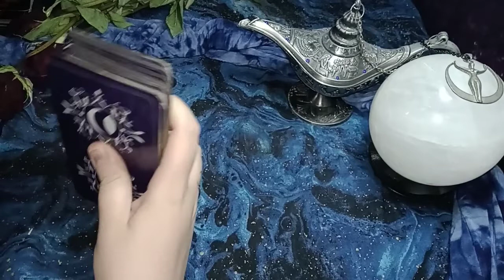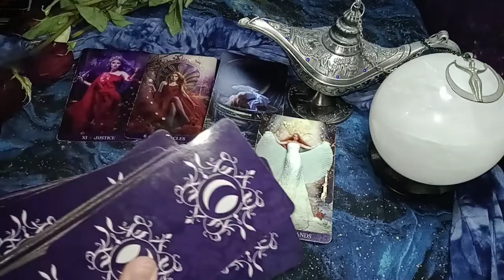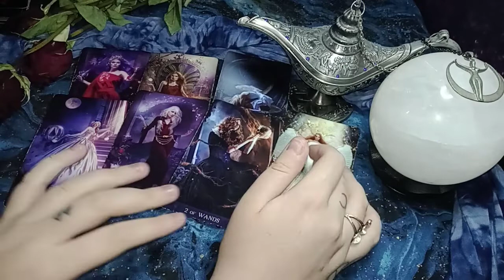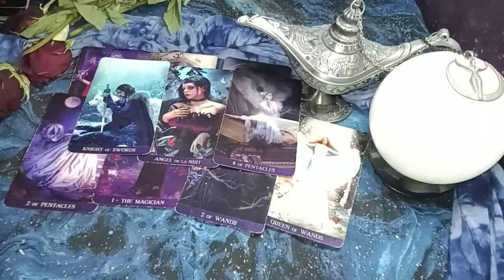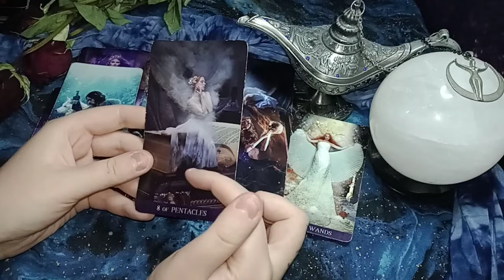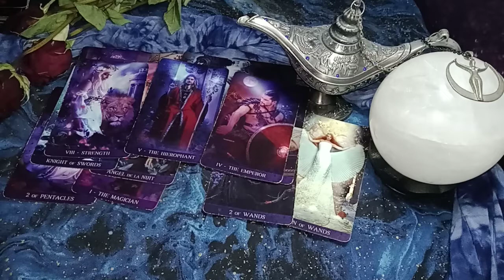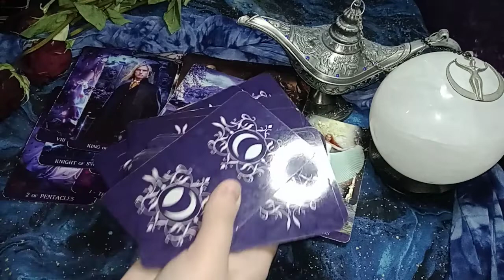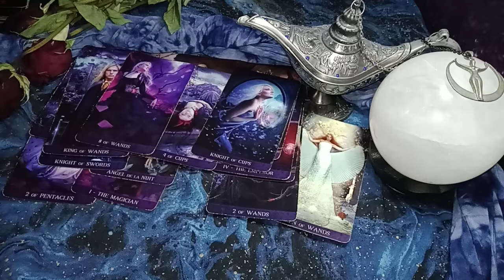GEMINI - THE STUBBORN, OVERLY ANALYTICAL EMPEROR FINALLY CAVES IN AND GIVES INTO THE EMPRESS!